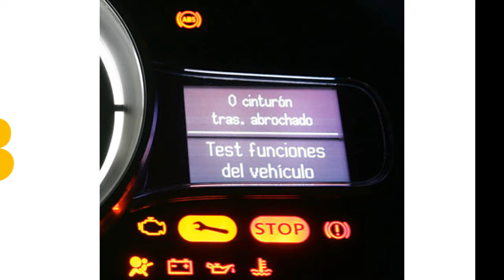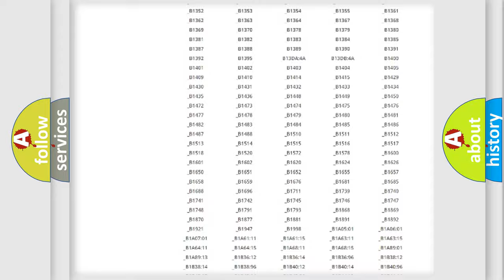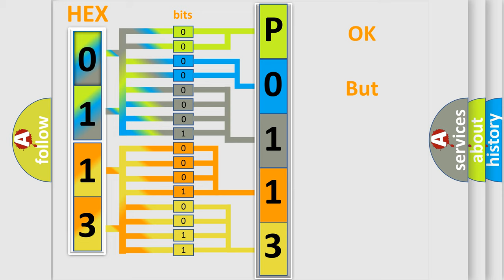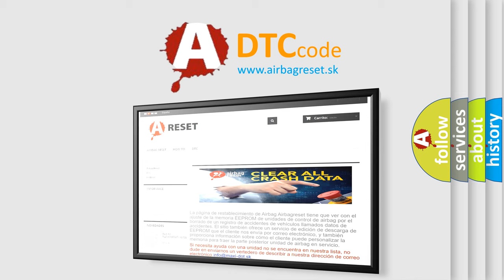DTC Volkswagen P0113 Short Explanation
Contents:
0:21 Basic DTC analysis according to OBD2 protocol standard.
1:48 Insight into programming
2:58 A diagnostically understandable description of the Diagnostic Trouble Code
3:05 Basic error definition

Make:
Volkswagen
Code:
P0113
Definition:
Levelling motor fault right
Description:
AFLS ECU set this code If mechanical fault in ISM of right side headlamp.
Cause:
 Headlamp